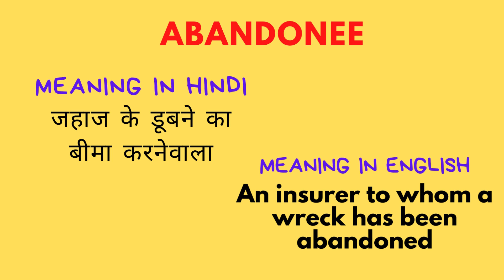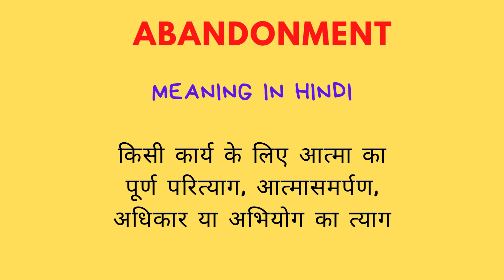ABANDONED,ABANDONMENT, ABANDONEE meaning in Hindi